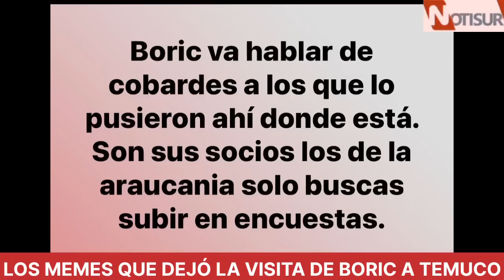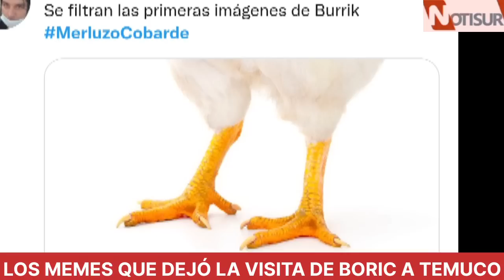Los memes que dejó la visita de Boric a Temuco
Región de La Araucanía.